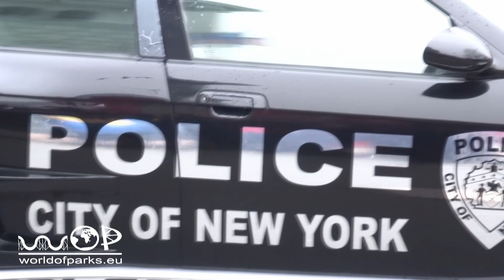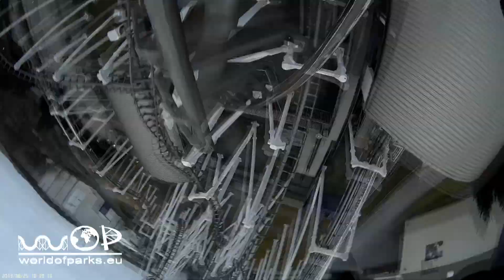Movie Park Germany 2016 Saison Start – Shows, Baustelle, Parade, OnRide – Crazy Cops New York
Movie Park Germany 2016 Saison Start – Shows, Baustelle, Parade, OnRide – Crazy Cops New York + We Can´t Stop The Beat: Am 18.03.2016 ist der Movie Park in die neue Saison gestartet. Wir zeigen Euch Eindrücke von diesem Tag. Außerdem das Beste aus Crazy Cops New York & We Can´t Stop The Beat, der Parade, OnRide Aufnahmen und vieles mehr.  / On 18/03/2016 the Movie Park has started the new season. We show you impressions of this day. In addition, the best of Crazy Cops New York & We Can't Stop The Beat, the parade, Onride shots and more.

Op 18/03/2016 heeft de Movie Park het nieuwe seizoen begonnen. Wij tonen u impressies van deze dag. Daarnaast is de beste van Crazy Cops New York & We Can not Stop The Beat, de parade, Onride shots en nog veel meer.

Le 18/03/2016 Movie Park a commencé la nouvelle saison. Nous vous montrons impressions de cette journée. En outre, le meilleur de Crazy Cops New York, et nous ne pouvons pas Stop The Beat, la parade, des coups Onride et plus encore.

El 18/03/2016 el Parque de la película ha comenzado la nueva temporada. Le mostramos las impresiones de este día. Además, lo mejor de loco policías de Nueva York y no podemos parar el golpe, el desfile, los tiros Onride y más.

Sul 18/03/2016 il Movie Park ha iniziato la nuova stagione. Vi mostriamo le impressioni di questa giornata. Inoltre, il meglio di Crazy poliziotti di New York e non possiamo fermare la musica, la sfilata, scatti Onride e altro ancora.

На 18/03/2016 Парк кино начал новый сезон. Мы покажем вам впечатления от этого дня. Кроме того, лучшие из Сумасшедшего Cops Нью-Йорк и мы не можем Stop The Beat, парад, Onride выстрелы и многое другое.